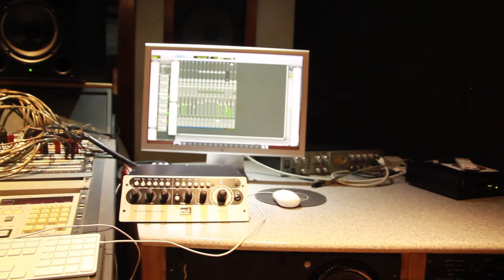PRINCE ALLA "ADDIS ABABA" DUBPLATE FOR HITS PON HITS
Episode #1 of the Hits Pon Hits Rub A Dub Plate Sessions